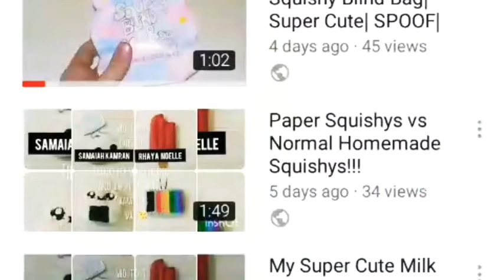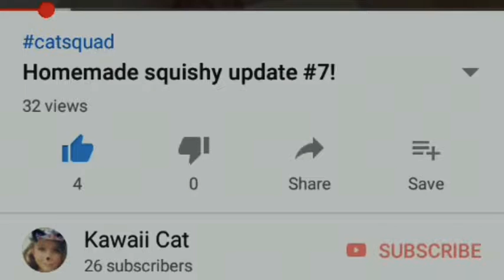My DIY Squishy Phone Case!!! Super Cute Phone Case!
Hey guys! I hope you are haveing a great day so far i am not beacouse today i was sick and i didn't go to school

S*ix
C*ruel
H*ours
O*f
O*ur
L*ives

So the phone case before the makeover was looking realy bad and i was bored so i did a makeover on it.

I hope you enjoyed this video please give it a thumbs up and subscribe it realy makes me happy and if you would like to get a shout out in my next video all you have to do is subscribe and comment down below Ctasquad ily guys sm, thanks for watching and i will see you in my next video💕💕💕

Xoxo Mika